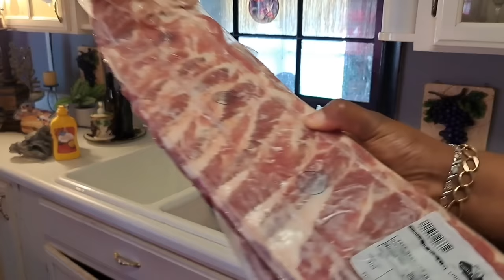FAMILY TIME| COOKING RIBS ON THE GRILL BAKED POTATOES & SEAFOOD PASTA SALAD| DAY IN THE LIFE VLOG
MY CHANNELS
🛑TIANA I CAN ONLY BE ME VLOGS